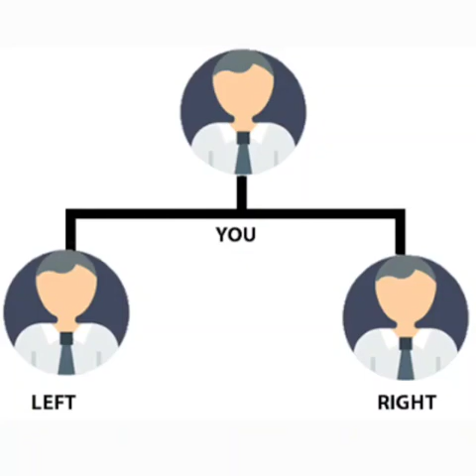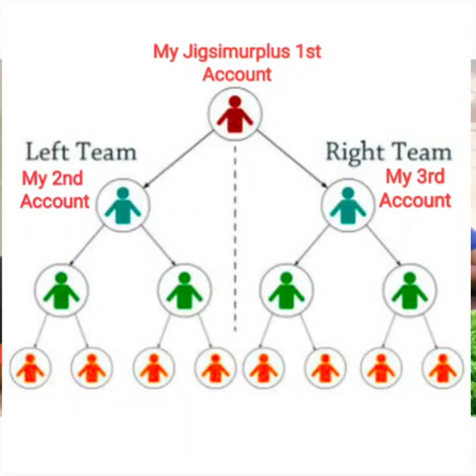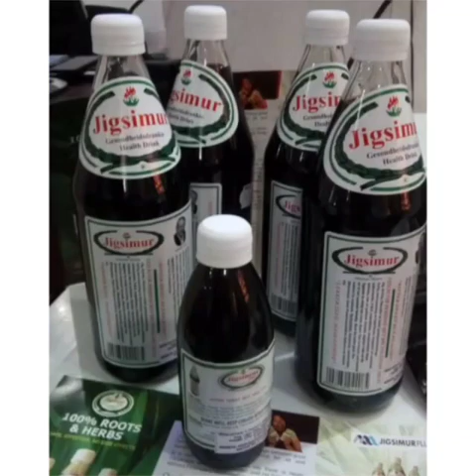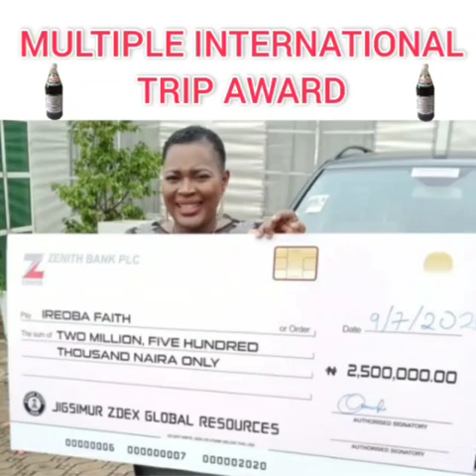UNDERSTANDING JIGSIMUR BUSINESS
Learn what make Jigsimur Business better than other Network marketing businesses you know.